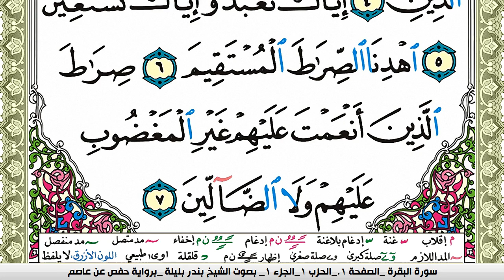سورة الفاتحة مكتوبة - بندر بليلة Surah Al Fatiha - Bandar Balilah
[سورة الفاتحة]
مكية، وهي سبع آيات
من أسماء سورة الفاتحة
فاتحة الكتاب: لأنها أصل الكتاب لاشتمالها على أنواع أغراض القرآن ومقاصده.
سورة الصلاة: إذ لا تصح الصلاة بدونها.
السبع المثاني: لأنها سبع آيات تثنى وتعاد في كل ركعة من كل صلاة.
فضل سورة الفاتحة
روى البخاري وغيره عن سعيد بن المعلى رضي الله عنه، قال: كنت أصلي فدعاني رسول الله – صلى الله عليه وسلم – فلم أجبه حتى صليت، قال: فأتيته، فقال: «ما منعك أن تأتيني» ؟ قال: قلت: يا رسول الله إني كنت أصلي، قال: «ألم يقل الله تعالى: {يَا أَيُّهَا الَّذِينَ آمَنُواْ اسْتَجِيبُواْ لِلّهِ وَلِلرَّسُولِ إِذَا دَعَاكُم لِمَا يُحْيِيكُمْ} ؟ ثم قال: «لأعلمنك أعظم سورة في القرآن قبل أن تخرج من المسجد» . قال: فأخذ بيدي، فلما أراد أن يخرج من المسجد قلت: يا رسول الله إنك قلت: لأعلمنَّك أعظم سورة في القرآن قال: «نعم، الحمد لله رب العالمين، هي: السبع المثاني والقرآن العظيم الذي أوتيته».
مواضيع السورة
يَدُورُ مِحْوَرُ السُّورَةِ حَوْلَ أُصُولِ الدِّينِ وَفُرُوعِهِ، وَالعَقِيدَةِ، وَالعِبَادَةِ، وَالتَّشْرِيعِ، وَالاعْتِقَادِ باليَوْمِ الآخِرِ، وَالإِيمَانِ بِصِفَاتِ الَّلهِ الحُسْنَى، وَإِفْرَادِهِ بالعِبَادَةِ وَالاسْتِعَانَةِ وَالدُّعَاءِ، وَالتَّوَجُّهِ إِلَيْهِ جَلَّ وَعَلاَ بطَلَبِ الهداية إلى الدِّينِ الحَقِّ وَالصِّرَاطِ المُسْتَقِيمِ، وَالتَّضَرُّعِ إِلَيْهِ بالتَّثْبِيتِ عَلَى الإِيمَانِ وَنَهْجِ سَبِيلِ الصَّالِحِينَ، وَتَجَنُّبِ طَرِيقِ المَغْضُوبِ عَلَيْهِمْ وَالضَّالِّينَ، وَالإِخْبَارِ عَنْ قِصَصِ الأُمَمِ السَّابِقِينَ، وَالاطَّلاَعِ عَلَى مَعَارِجِ السُّعَدَاءِ وَمَنَازِلِ الأَشْقِيَاءِ، وَالتَّعَبُّدِ بأَمْرِ الَّلهِ سُبْحَانَهُ وَنَهْيِهِ.

سورة الفاتحة بندر بليلة Surah Al Fateha bandar balilah برواية حفص عن عاصم